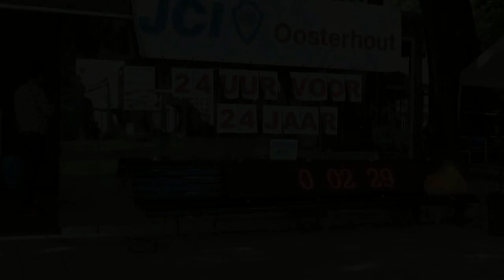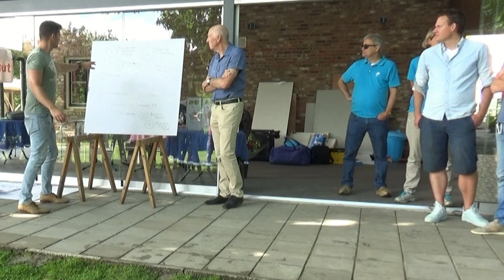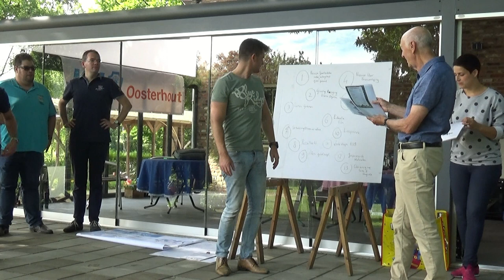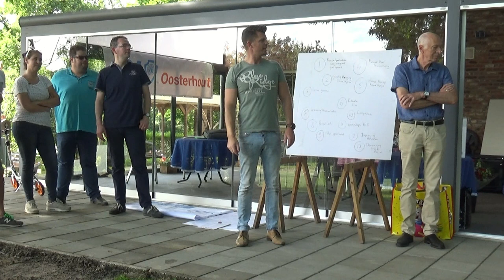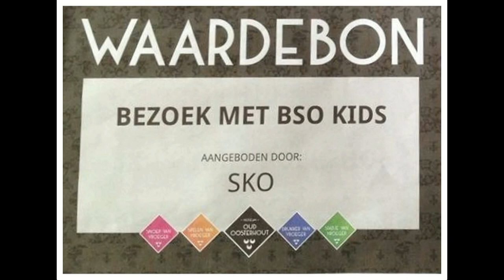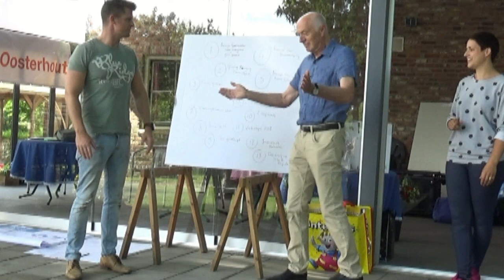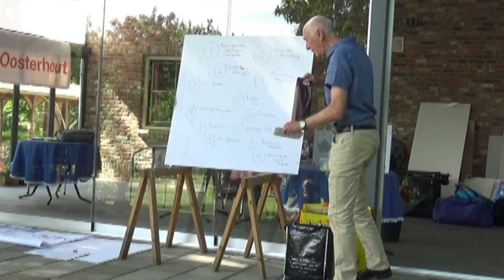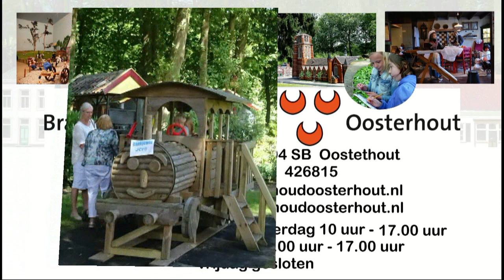Junior Chamber Internationaal Oosterhout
Afgelopen weekend hielpen de 15 ondernemers van JCI zowel bij fysiek zwaar werk als het leggen van de verbinding met jeugdige bezoekers. De keuze voor een 24-uursactie is niet zonder reden: ,,Het museum is in mei 1993 geopend en bestaat dus 24 jaar. Bovendien is het een mooie aanloop naar hun 25-jarig jubileum, waarbij ze dan goed voor de dag kunnen komen”, stelt Maarten Traa (38) van JCI. (Facebook JCI)

Meer aandacht voor jonge gezinnen

Op zaterdagochtend om 10.00 uur ging de actie van start. Het museum is sinds vorig jaar opgenomen in het museumregister en trekt jaarlijks zo’n 10.000 bezoekers. Net als de vrijwilligers zijn dat veelal ouderen. ,,Hoewel musea in deze tijd niet in een luxepositie verkeren, heeft Oud Oosterhout geen slechte financiële situatie”, vertelt Marja Fick van het museum.